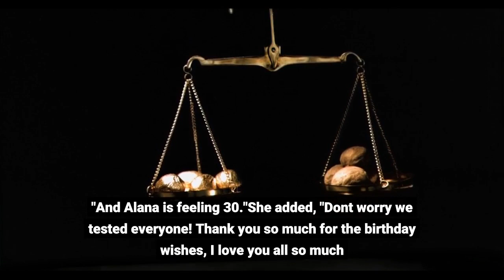Taylor Swift Celebrates Her Birthday with HAIM Sisters at Intimate Party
Gracie Abrams and actress Diana Silvers were also in attendance at Swift's birthday partyShe doesn't know about you, but Taylor Swift is feelin' 32! On Monday, the evermore singer celebrated her birthday surrounded by some celebrity friends, including the HAIM sisters, Diana Silvers and Gracie Abrams. Swift shared her birthday celebrations with Alana Haim, who turns 30 on Dec. 15. Get push notifications with news, features and more.+ FollowFollowingYou'll get the latest updates on this topic in your browser notifications."*don't say it, don't say it OKAY I'm saying it:* I'M FEELIN 32," Swift captioned a photo of herself and Alana dancing at their party. "And Alana is feeling 30."She added, "Don't worry we tested everyone! Thank you so much for the birthday wishes, I love you all so much